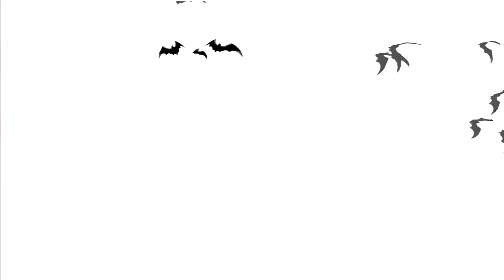Let's Play: Batman Arkham Asylum Part 12 German - Nerdcalypse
Hier der 12 Teil von meinem Let's Play zu Batman: Arkham Asylum.

Mein Gott endlich findet Batman die dämliche Formel! ... und wird anschließend mal wieder stoned.

Wenn ihr Anregungen zur Moderation habt: nur her damit, ab damit in die Kommentare!

gez.
Bacon Zack

Spiel: Batman Arkham Asylum
Plattform: PS3
Veröffentlichung: Aug 2009
Entwickler: Rocksteady Studios